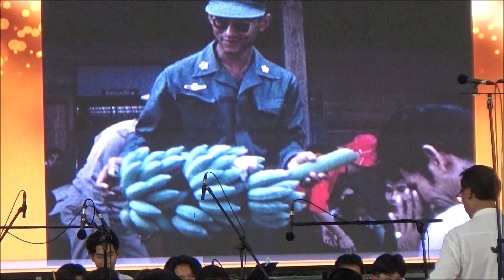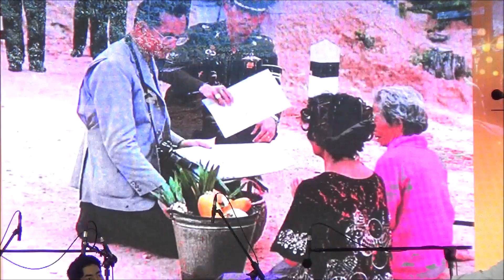แว่ว (Echo) บรรเลงโดย วงดุริยางค์โรงเรียนวัดสุทธิวราราม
เพลงพระราชนิพนธ์ แว่ว (Echo)  บรรเลงโดย วงดุริยางค์โรงเรียนวัดสุทธิวราราม

เพลงพระราชนิพนธ์พระบาทสมเด็จพระปรมินทรมหาภูมิพลอดุลยเดช ลำดับที่ 41
มี 2 คำร้องด้วยกัน คือ เพลง แว่ว และ เพลง Echo
ทรงพระราชนิพนธ์ทำนองและคำร้องภาษาอังกฤษพร้อมกันใน พ.ศ. ๒๕๐๘
ทรงพระกรุณาโปรดเกล้าฯ ให้ศาสตราจารย์ ดร.ประเสริฐ ณ นคร ประพันธ์คำร้องภาษาไทยถวาย
เพลงนี้วงดนตรีสุนทราภรณ์นำออกบรรเลงเป็นครั้งแรกในงานสังคีตมงคล ครั้งที่ ๑ ณ บริเวณพระที่นั่งอัมพรสถาน พระราชวังดุสิต เมื่อวันที่ ๘ เมษายน พ.ศ. ๒๕๐๙

🎼 ดนตรีในสวน “ร้องบรรเลงเพลงของพ่อ” ❤️

🎼 กรุงเทพมหานคร ร่วมกับ โรงเรียนวัดสุทธิวราราม
ขอเชิญชมการแสดงดนตรี ใน กิจกรรม

🎼 ดนตรีในสวนกรุงเทพมหานคร “ร้องบรรเลงเพลงของพ่อ” 🎶

🎼 พบกับการขับร้องและบรรเลงบทเพลงพระราชนิพนธ์ โดย
🎺 วงดุริยางค์โรงเรียนวัดสุทธิวราราม
🎻 วงดุริยางค์กรุงเทพมหานคร (Bangkok Metropolitan Orchestra)

🎤 ศิลปินรับเชิญ นายจักร พรหมมินทร์ (ครูต้อย The Golden Song เวทีเพลงเพราะ 3)
และนักร้องคุณภาพจากกรุงเทพมหานคร
🎤 นางสาวพัทธนันท์ อาจองค์
🎤 นางสาวน้ำฟ้า แก้วรัตนศรีโพธิ์
🎤 นายปณิธาน จวงครุฑ

🎼 ควบคุมการบรรเลงโดย นายสรพจน์ วรแสง

🎷 การแสดงช่วงที่ 1 วงดุริยางค์โรงเรียนวัดสุทธิวราราม
1. เพลงพระราชนิพนธ์ มาร์ชราชวัลลภ
2. เพลงพระราชนิพนธ์ รัก
3. เพลงพระราชนิพนธ์ มาร์ชธงไชยเฉลิมพล
4. เพลงพระราชนิพนธ์ ไร้เดือน (อ.วิจิตร)
5. เพลงพระราชนิพนธ์ แว่ว
6. เพลงพระราชนิพนธ์ มาร์ชราชนาวิกโยธิน
7. เพลงพระราชนิพนธ์ ค่ำแล้ว
8. เพลงพระราชนิพนธ์ แสงเดือน
🎺 การแสดงช่วงที่ 2 วงดุริยางค์กรุงเทพมหานคร (Bangkok Metropolitan Orchestra)
1. เพลงพระราชนิพนธ์ คำหวาน
2. เพลงพระราชนิพนธ์ ชะตาชีวิต - ขับร้องโดย  นางสาวน้ำฟ้า แก้วรัตนศรีโพธิ์
3. เพลงพระราชนิพนธ์ อาทิตย์อับแสง - ขับร้องโดย นางสาวพัทธนันท์ อาจองค์
4. เพลงพระราชนิพนธ์ ยามเย็น
5. เพลงพระราชนิพนธ์ ลมหนาว - ขับร้องโดย นางสาวพัทธนันท์ อาจองค์
6. เพลงพระราชนิพนธ์ แสงเดือน - ขับร้องโดย  นางสาวน้ำฟ้า แก้วรัตนศรีโพธิ์
7. เพลงพระราชนิพนธ์ ในดวงใจนิรันดร์ - ขับร้องโดย นายปณิธาน จวงครุฑ
8. เพลงพระราชนิพนธ์ แสงเทียน - ขับร้องโดย  นางสาวน้ำฟ้า แก้วรัตนศรีโพธิ์
9. เพลงพระราชนิพนธ์ ความฝันอันสูงสุด - ขับร้องโดย นายจักร พรหมมินทร์ (ครูต้อย The Golden Song เวทีเพลงเพราะ 3)
10. เพลงพระราชนิพนธ์ แผ่นดินของเรา

🗓 ในวันศุกร์ที่ 13 ตุลาคม 2566
📌 ณ อาคารพิพิธภัณฑ์สวนป่าเบญจกิติ (โรงงานผลิตยาสูบ 5)
⏰️ เริ่มแสดงเวลา 17:00 น.